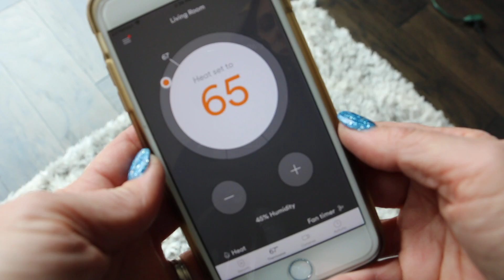There was a BREAK IN! The Burglars WERE STILL IN THE HOUSE when We Got Home!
It's story time and you won't believe what happened! Someone broke into our house!!

FREE Doorbell Cam Pro (and more info!)